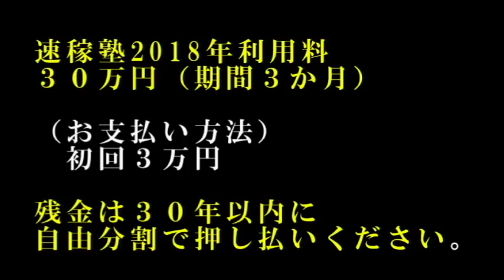【2018年に向けて】この動画には「速稼塾2018（高額塾）」のセールスが含まれています。１００％購入意思のない方はご覧にならないでください。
速稼塾
ビットコイン
bitcoin
久保徹朗